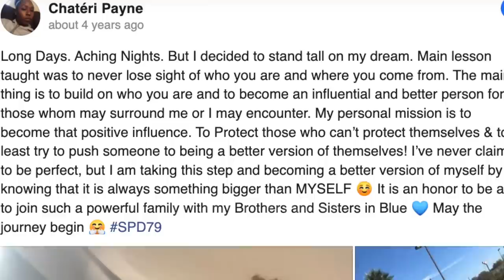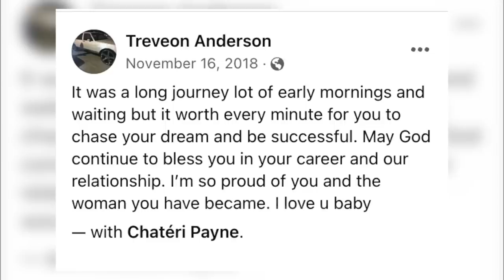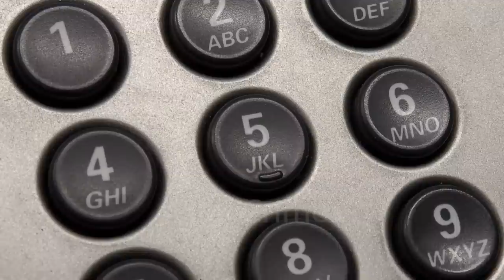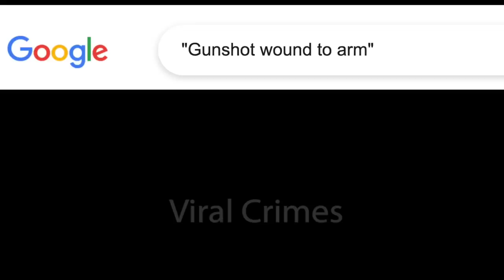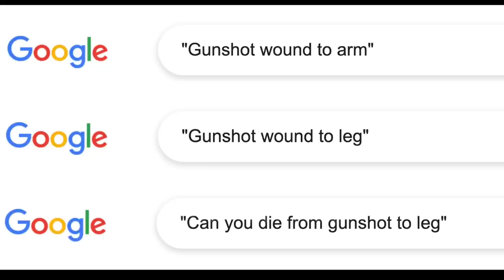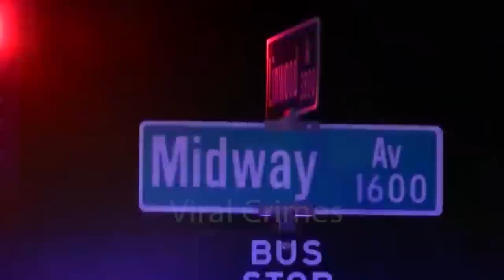Cop Killed By Controlling Jealous Boyfriend Because She Wanted To Leave | The Chateri Payne Story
22 Year old Police Officer Chatéri Payne was preparing to report for duty and was wearing her full uniform when she was shot multiple times in the driveway of her home as she entered her police cruiser. Less than two months after she graduated from the city’s police academy, she would be dead.  Police in Shreveport launched a manhunt for her killer. As a cop, Chateri knew her job was inherently dangerous, but little did she know that the real threat to her life would come from someone who was supposed to love and care for her. Welcome to Viral Crimes.